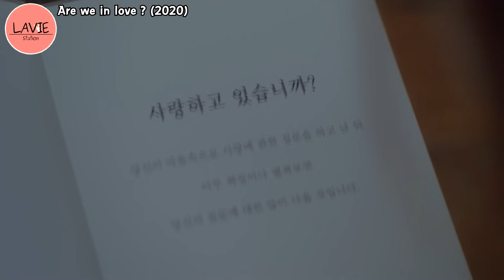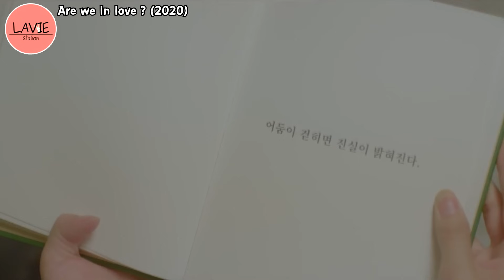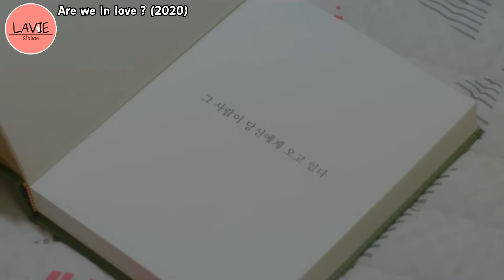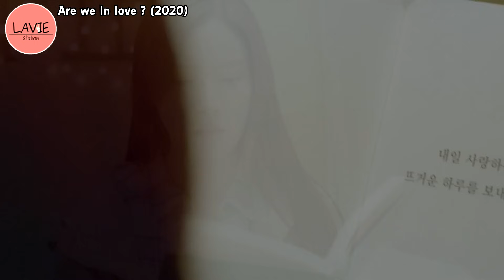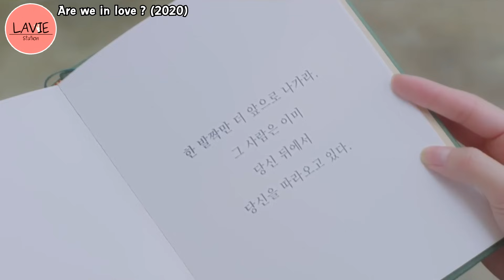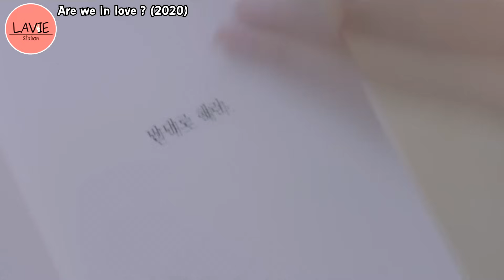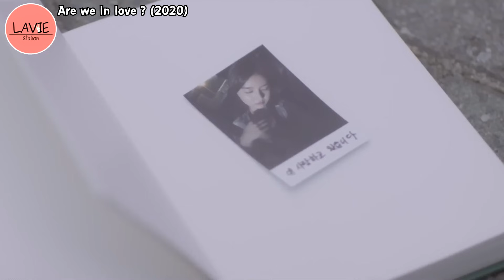[สถานีสปอย] ลูกน้องสาวสวย ปิ้งรักคุณบอส l ลาวี่ สเตชั่น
เรื่อง : Are You In Love? (2020)

นางเอก - Kim So-Eun ig : socun89
พระเอก - Sung Hoon  ig : sunghoon1983
B1 - Kim Sun Woong Twitter: @sunwoong91
B2 - Lee Pan Do ig : leepando1995
แอนา - Kim So-Hye

สามารถติดตามข่าวสาร ลาวี่ สเตชั่น หรือติดต่องาน : ให้เสียง หรือ ลงโฆษณา ได้ที่

เพื่อนๆสามารถสนับสนุนและเป็นกำลังใจให้กับ ลาวี่ สเตชั่น ได้ที่
พร้อมเพย์/Truewallet : 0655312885